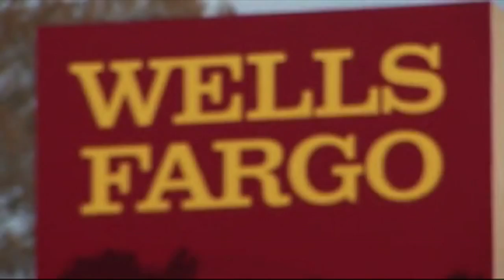Wells Fargo dropping sales goals